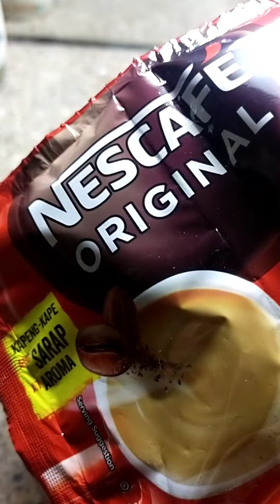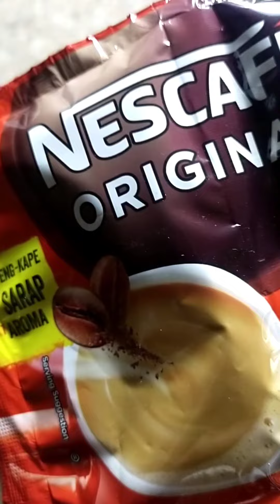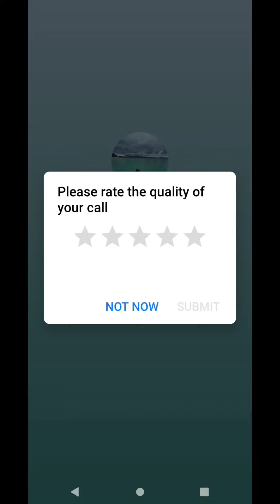MERYENDA TIPS OHH DIBA BUSOG LUSOGG SARAP.